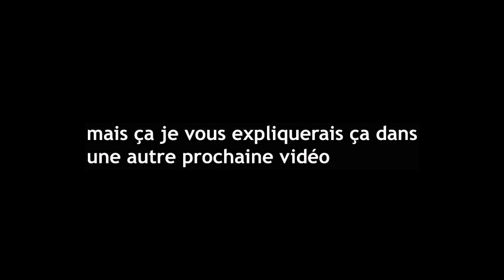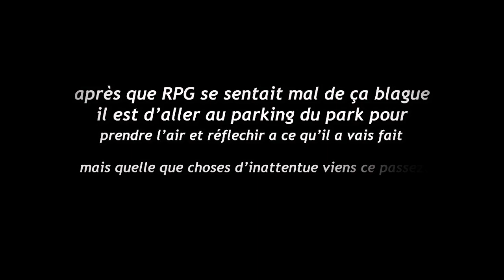UNE BLAGUE QUI SE MAL PASSER...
salut tout le monde aujourd'hui encore l'animation et je me fessais une balade quand j'ai soudaiment envie de faire une blague sur le contoire et voici ce qu'il se passer apres...Bonne vidéo a tous

(ps.je sais que j'suis de retour sur les vidéo après quelle que drama et probleme de claiver mais je vais faire tout mon possible pour rester au positive avec vous je ne vous s'abandonnrais pas!)

🔔Activez La notifications Pour rester à jour Avec les Nouveaux vidéo!

💜Rejoins vers Discord💜➜ (Se Gratuit a
Limitèr)

Roblox est une plate-forme de création de jeux en ligne massivement multijoueur qui permet aux utilisateurs de concevoir leurs propres jeux et de jouer à un large éventail de types de jeux différents créés par d'autres utilisateurs via Roblox Studio. La plate-forme héberge des jeux de réseau social construits à partir de blocs virtuels de type Lego.